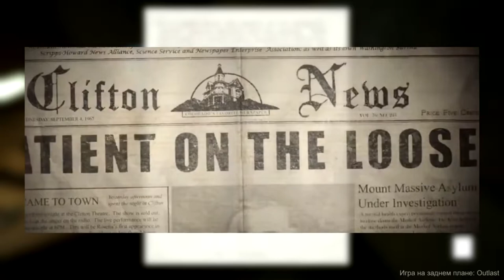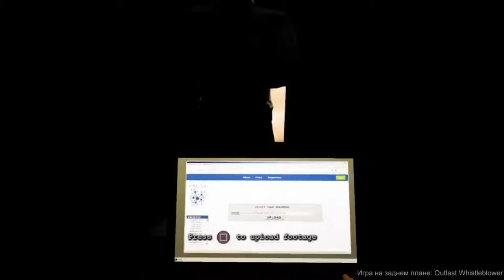ПСИХИАТРИЧЕСКАЯ ЛЕЧЕБНИЦА Маунт-Мэссив | Outlast & Outlast Whistleblower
Сегодня будет небольшой рассказ про психиатрическую лечебницу Маунт-Мэссив, из игры Outlast и дополнения Whistleblower.

Таймкоды:
0:00 - Краткое описание больницы ;
0:37 - Краткая история ;
1:34 - Основная сюжетная линия игры ;
5:33 - Лечебница Маунт-Мэссив в реальной жизни ;
6:00 - Конец